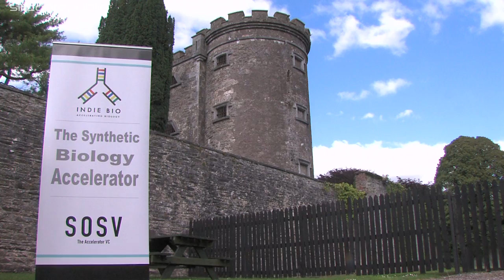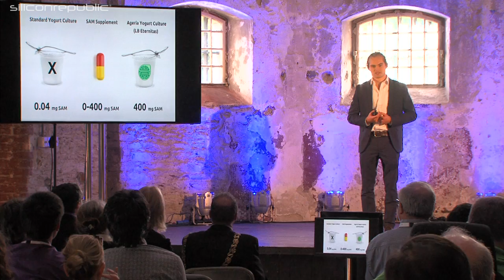9 global start-ups strut their stuff at Indie Bio Demo Day in Cork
Nine start-ups taking part in the IndieBio accelerator pitched their products and services to an audience of investors, academics, industry and scientific partners at a summer party and demo dinner in Cork.
The IndieBio Demo Day was the culmination of the €800,000 (US$900,000) investment made by SOSventures in the IndieBio accelerator programme.
The nine start-ups drawn to Cork from Austria, Canada, France, the US and other parts of Ireland have each received approximately $100,000 each, which is made up of cash investment, access to state-of-the-art lab space in University College Cork and mentorship from SOSventures’ global network of top experts from industry and academic partners.